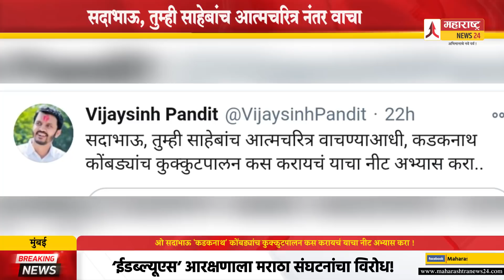ओ सदाभाऊ 'कडकनाथ' कोंबड्यांच कुक्कुटपालन कस करायचं याचा नीट अभ्यास करा ! NCP Sharad Pawar